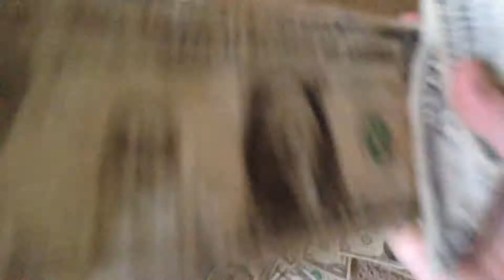Polly the parrot money shower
Who knew such a little parrot would have so much money?!?! Well Polly does😀